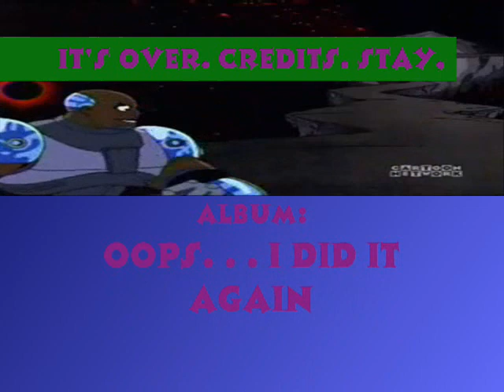Crush or Obsession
Raven tells beast boy she has a crush on him sort of . . .